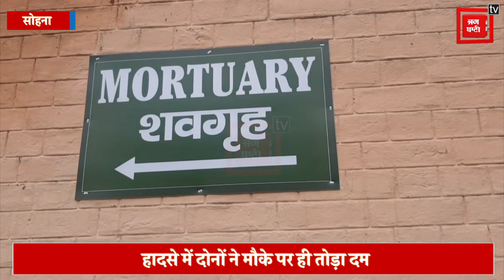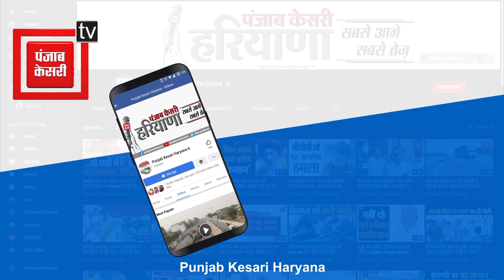मंदिर जा रहे बाइक सवार मां-बेटे को सीमेंट कंटेनर ने मारी सीधी टक्कर, मौके पर दोनों ने तोड़ा दम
सोहना क्षेत्र में एक बार फिर तेज रफतार का कहर देखने को मिला...जहां अरावली पहाड़ी घाटी पर बने कबीर मंदिर के पास तेजी गति और लापरवाही से चला रहे एक सीमेंट कंटेनर चालक ने बाइक सवार मा-बेटे को सीधी टक्कर मार दी..टक्कर इतनी जोरदार थी कि हादसे में मा-बेटे की मौके पर ही दर्दनाक मौत हो गई..घटना की सूचना मिलते ही पुलिस मौके पर पहुंची और शवों को कब्जे में लेकर पोस्टमार्टम के लिए नागरिक अस्पताल में भेजा गया..वहीं कंटेनर चालक घटना को अंजाम देने के बाद कंटेनर को मौके पर छोड़ कर फरार हो गया...फिलहाल पुलिस ने कंटेनर को कब्जे में लेकर चालक के खिलाफ मुकदमा दर्ज कर लिया है और चालक की तलाश शुरू कर दी है